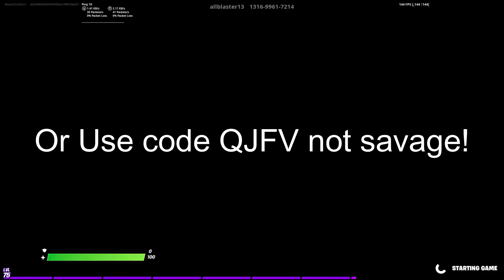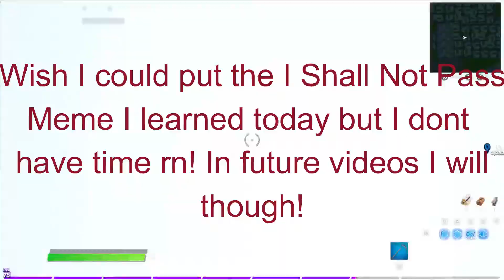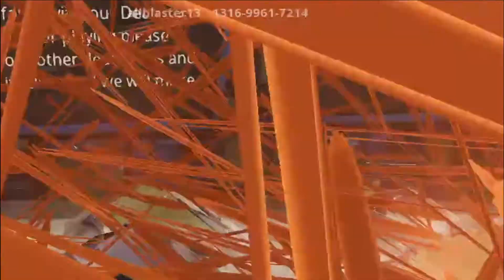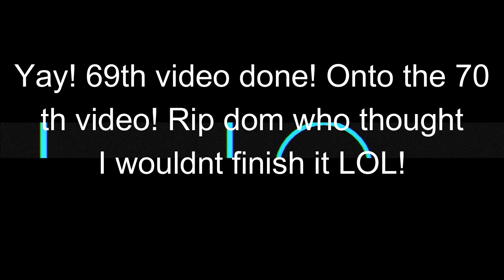Deathrun 3.0 AllBlaster13 worst deathrun but its a cool OG map? 69th video